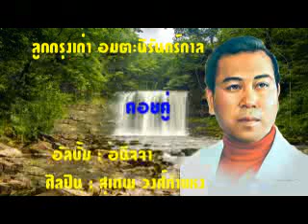ลูกกรุงเก่า อมตะนิรันดร์กาล อัลบั้ม อนิจจา สุเทพ วงศ์กำแหง(เลือกเพลงฟังได้)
ลูกกรุงเก่า อมตะนิรันดร์กาล  อัลบั้ม อนิจจา   สุเทพ วงศ์กำแหง

00:00  อนิจจา
03:08  เอื้องโรย
05:57  รักคุณออกอย่างนี้
09:04  ยอดพธูจอมใจ
12:09  พล่าใจ
15:21  คอยคู่
18:08  รักคุณไม่เห็นเป็นไร
21:22  อยากรักคนที่พลาดรัก
24:23  เสียงสะอื้นจากสายลม
27:19  หัวหินสิ้นมนต์รัก
29:59  บัวสวรรค์
32:55  อนุสาวรีย์รัก